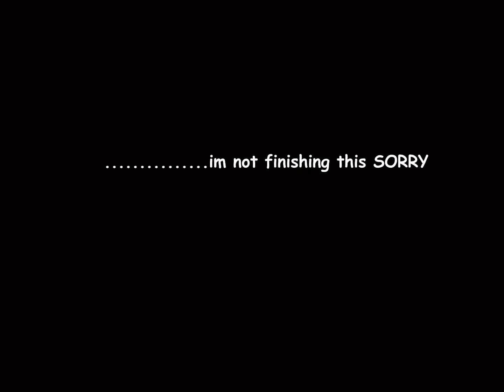yachatta (unfinished)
Idk